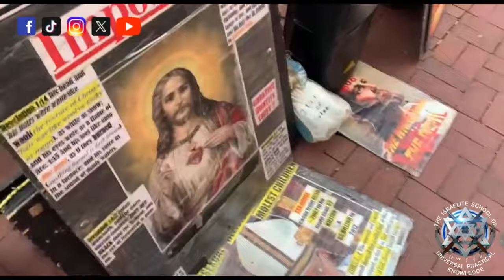🤣🤣Shiela Uses LifeLine & CALLS For RoadSide Assistance🤣🤣: 'Not MY Jesus!" - ISUPK Washington DC